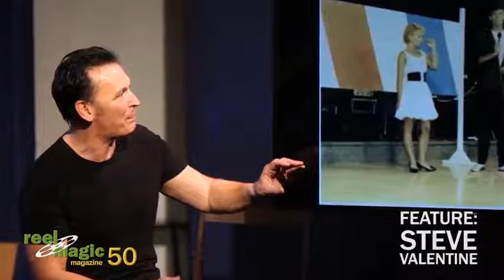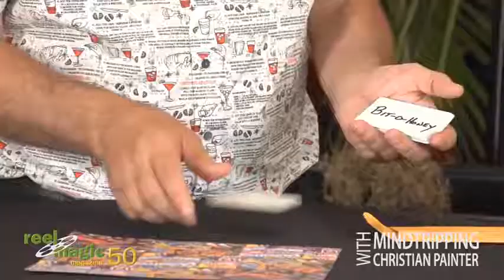Saturn Magic -Reel Magic Episode 50 (Steve Valentine) - DVD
to purchase this item or view our fantastic range of other magic products